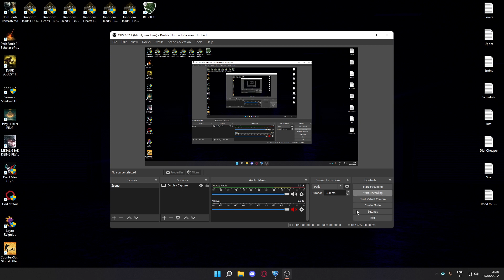nice shot :d